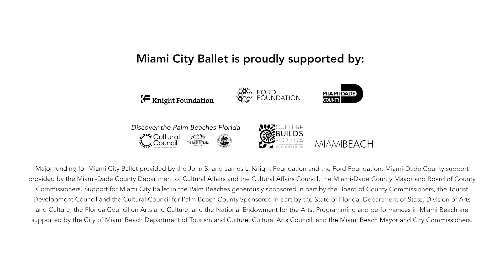NEW! Enjoy the Best of Ballet Subscriptions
NEW! 3 Famous Ballets From Just $99

See this season’s most iconic ballets and enjoy subscriber benefits like unlimited free exchanges, additional discounted tickets and exclusive event invitations when you buy a best of ballet subscriptions package.

Best of ballet subscriptions include tickets to Romeo and Juliet, Fresh & Fierce featuring West Side Story Suite and your favorite holiday classic George Balanchine’s The Nutcracker®.

Video by Alexander Iziliaev